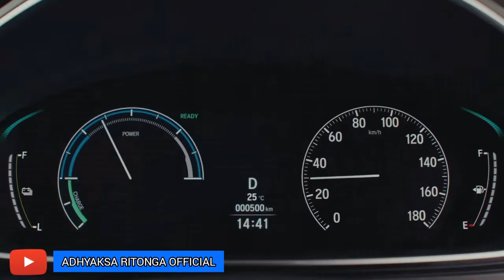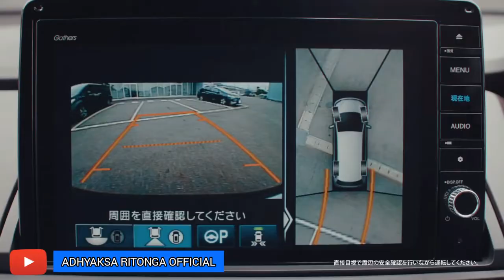All New Honda Odyssey 2021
Di Negeri Sakura Jepang, All New Honda Odyssey versi terbaru ini memilikki bentuk yang berbeda dari versi sebelumya.. apakah versi teranyar dari Honda ini akan dibawa ke Indonesia?

Terima Kasih